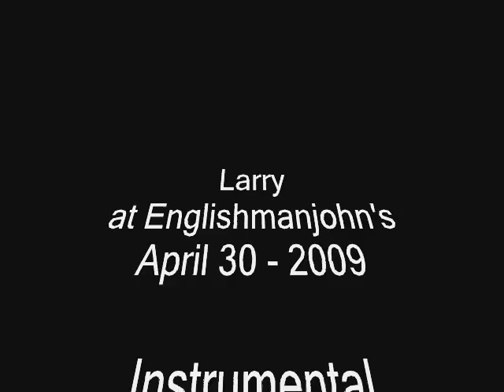Larry - Instrumental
at Englishmanjohn's - April 30, 2009